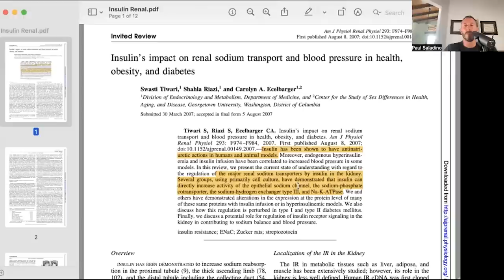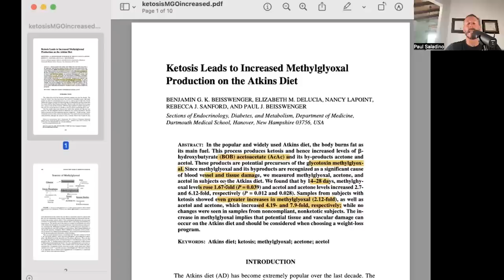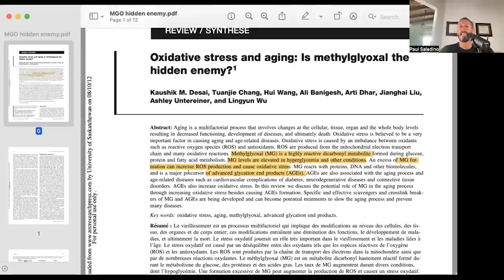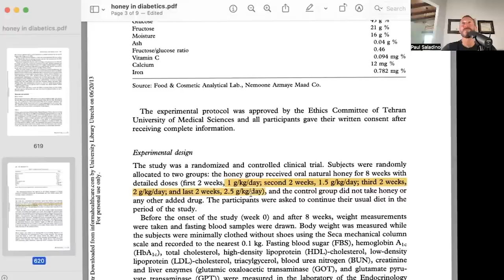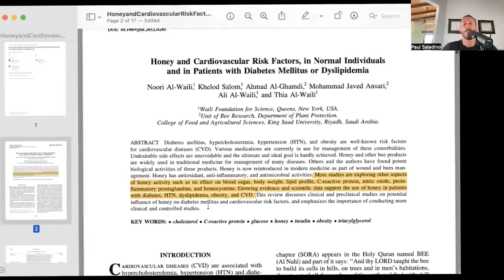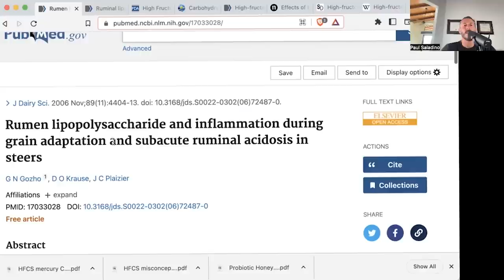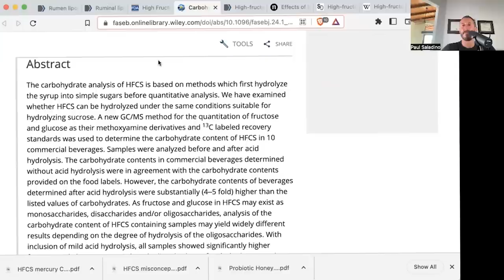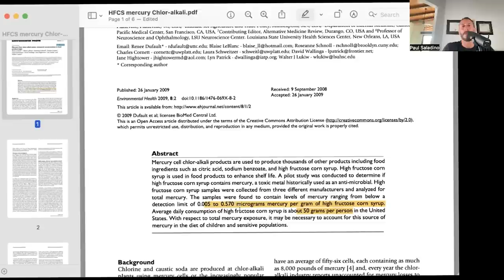Is all sugar bad for you? High fructose corn syrup vs fruit & honey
In today’s podcast, Paul talks all about sugar, and why all sugar is not created equally. He talks about the benefits of including carbohydrates in your diet via honey, maple syrup, and fruit, especially if you are a recovering keto or carnivore dieter. He then dives deep on refined sugar, specifically high fructose corn syrup, and why you should avoid those at all costs.

00:00:00 Podcast begins

00:03:51 When is a ketogenic diet helpful and what happens when you reintroduce carbs?

00:07:41 Why you should include carbs in your diet

00:13:01 High fructose corn syrup versus table sugar

00:18:49 Electrolyte issues with keto and carnivore

00:20:45 The problems with keto

00:28:09 What kinds of carbohydrates should we include in our diet?

00:31:09 Can diabetics and obese people eat honey?

00:38:59 The concerns about starches

00:44:49 The dangers of high fructose corn syrup

References:
Insulin's impact on renal sodium transport and blood pressure in health, obesity, and diabetes

Dietary macronutrient content alters cortisol metabolism independently of body weight changes in obese men

Effects of natural honey consumption in diabetic patients: an 8-week randomized clinical trial

Effects of Daily Consumption of Honey Solution on Hematological Indices and Blood Levels of Minerals and Enzymes in Normal Individuals

A Review on the Protective Effects of Honey against Metabolic Syndrome

Honey and cardiovascular risk factors, in normal individuals and in patients with diabetes mellitus or dyslipidemia

Ruminal lipopolysaccharide concentration and inflammatory response during grain-induced subacute ruminal acidosis in dairy cows

Rumen lipopolysaccharide and inflammation during grain adaptation and subacute ruminal acidosis in steers

Carbohydrate Analysis of High Fructose Corn Syrup (HFCS) Containing Commercial Beverages

High-fructose corn syrup causes characteristics of obesity in rats: increased body weight, body fat and triglyceride levels

Effects of high fructose corn syrup on intestinal microbiota structure and obesity in mice